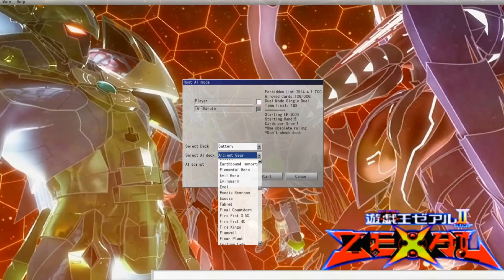Yugioh Q&A #11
My Skype: Remster1000
My DN: Remster1 (For Deck Making Only)
My YGOPro/Devpro: Remster

Questions Asked

Why do dragon rulers go back to the hand when special summoned through other effects?

How does Jinzo work versus Solemn Warning/Bottomless

What is the best pull I've gotten out of a pack?

Is a deck truly ever bad?

What programs do I use to record and/or make videos?

I'll try to answer whatever I can.